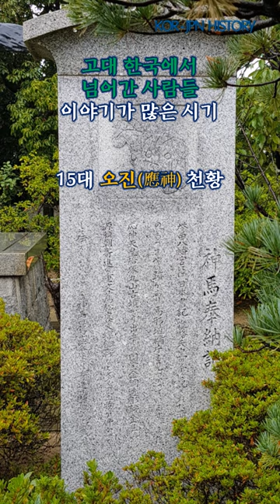고대 한국과 연관된 역사가 가득 남아있는 일본 역사 무대 오사카#Shorts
일본 고대사에서 고대 한국 관련된 내용이 많이 남아있는 일본 오사카의 4세기 말의 14대 쥬아이(仲哀) 천황부터 7세기 중반의 36대 고토쿠(孝德) 천황까지의 기간을 소개합니다.